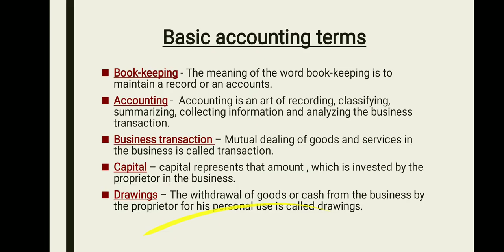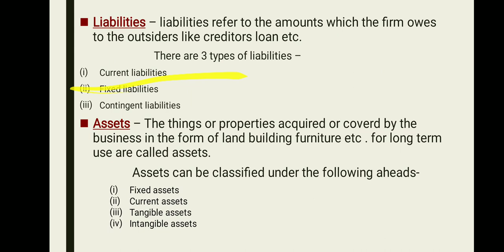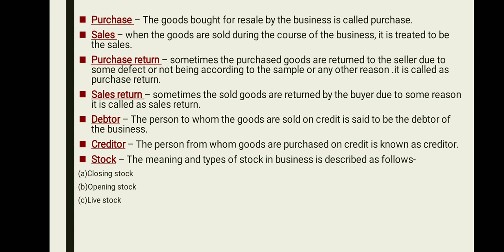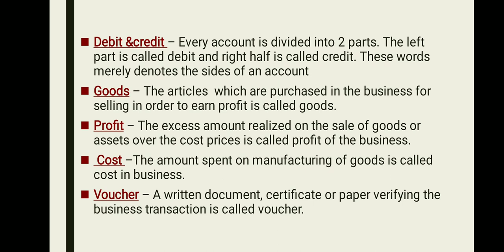Introduction of Accounting|| Basic Accounting terms||class 11th|| By sandhya tripathi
In this video Accounting terms like debtors, creditors, vocher, stock, sales, purchase etc are explained.